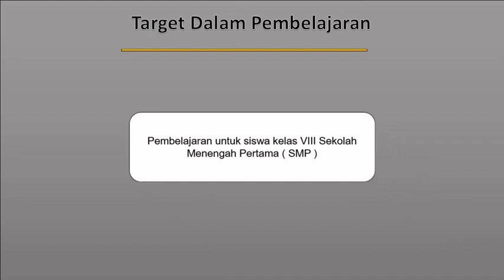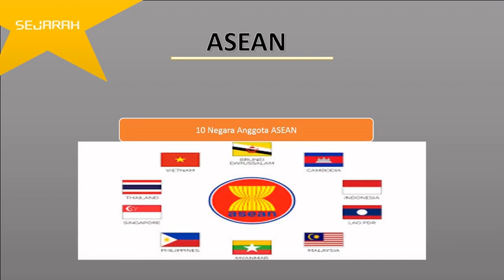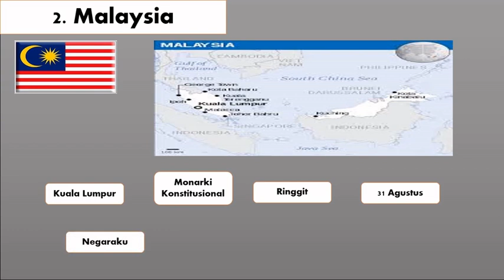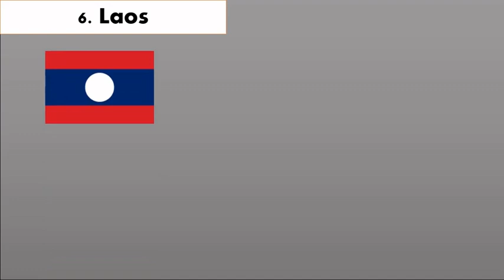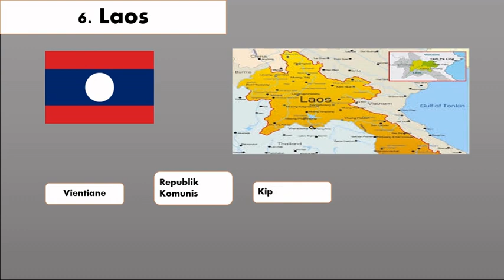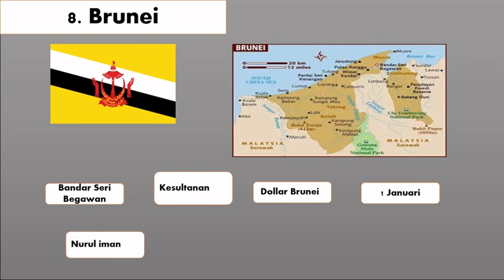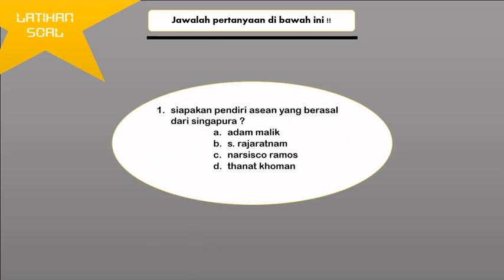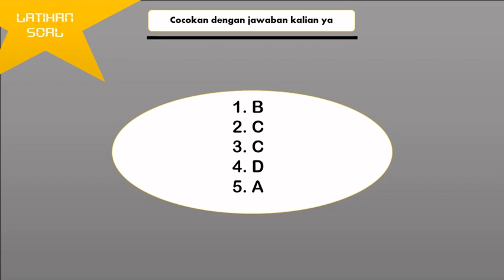IPS kelas 8 materi Mengenal ASEAN oleh Atik Wigyati, S.Pd